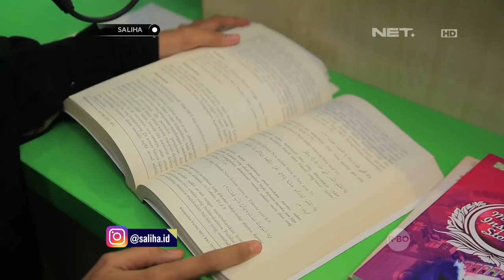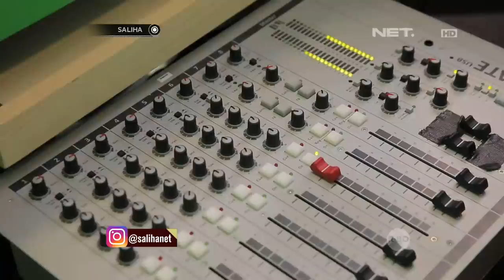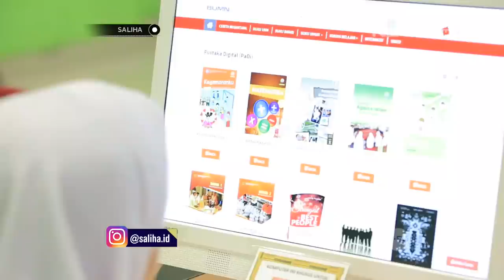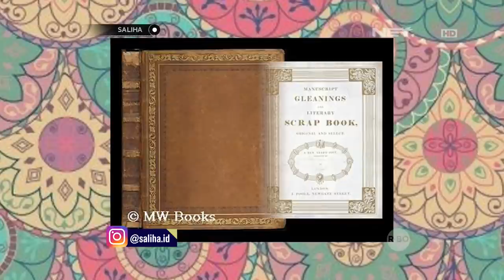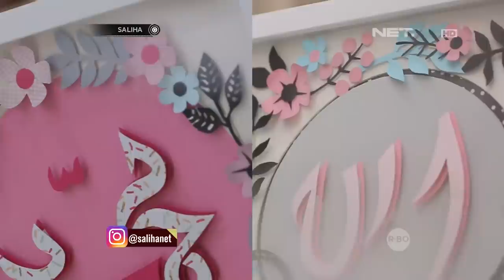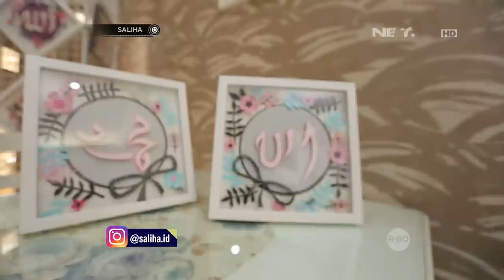Saliha - Yuk Intip Pembuatan Kaligrafi Scrap Book Kekinian